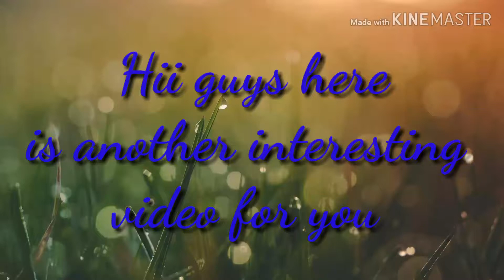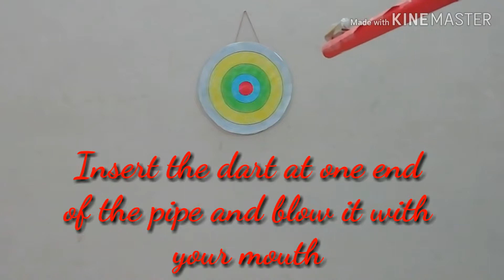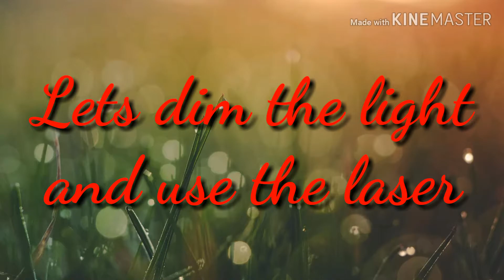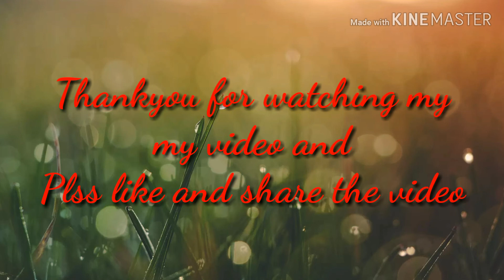How to make a blowgun